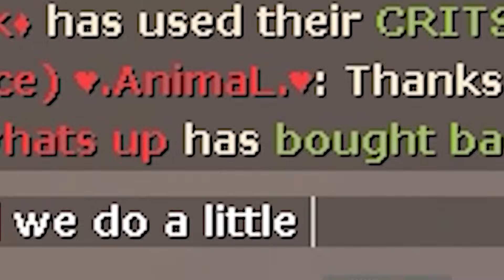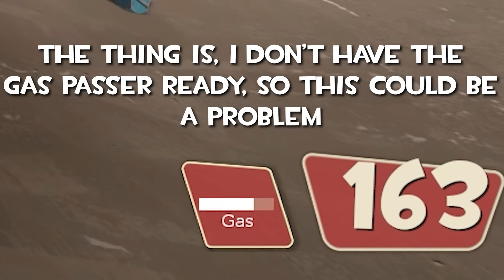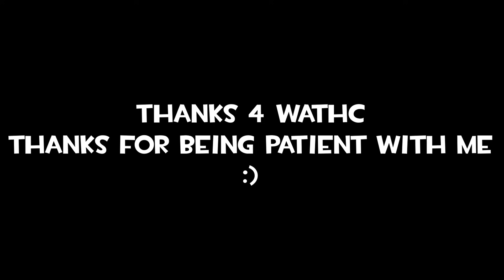[TF2] 20 More minutes of funny cartoon gun game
lol

Bangers Used:
GBA Cheese Land - Mario Kart 8 Music Extended